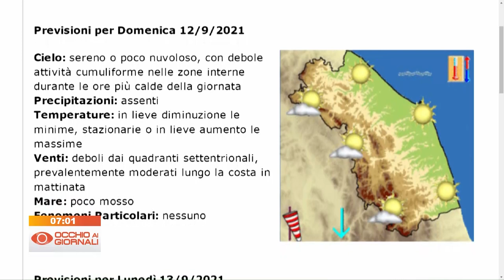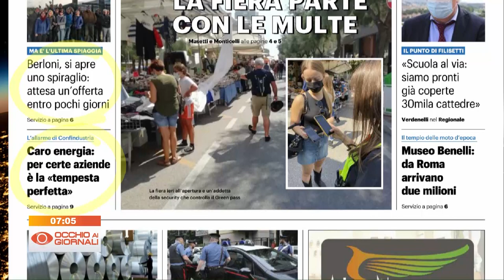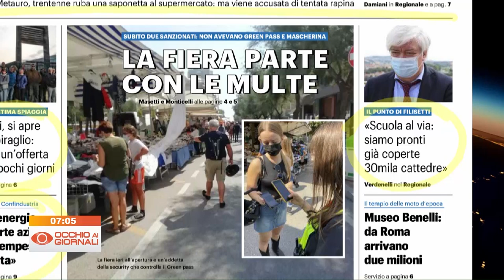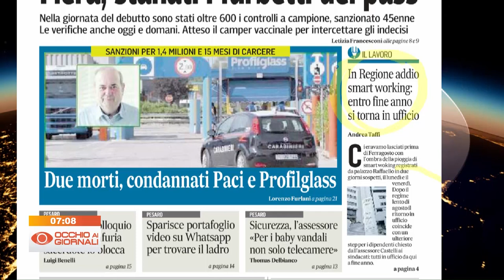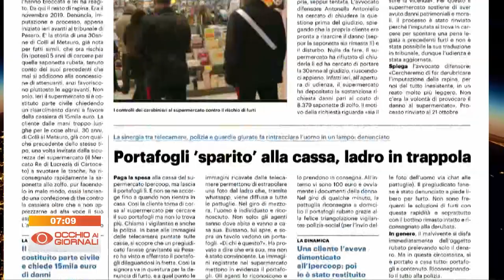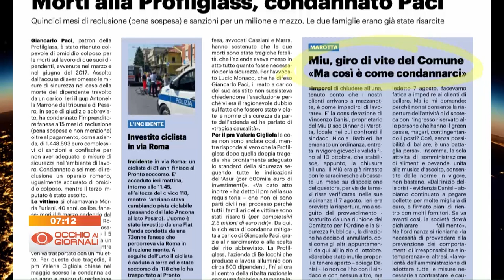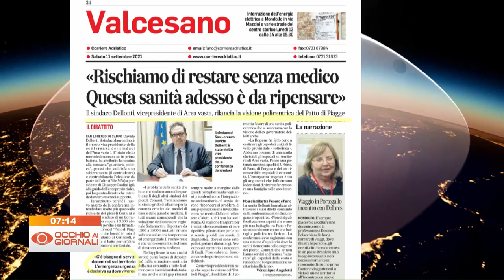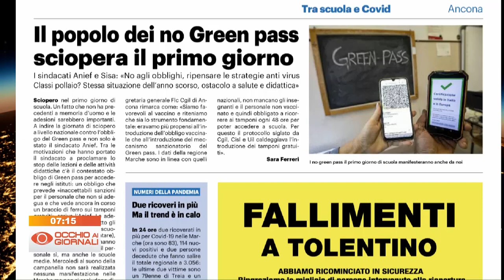Occhio ai Giornali 11 settembre 2021